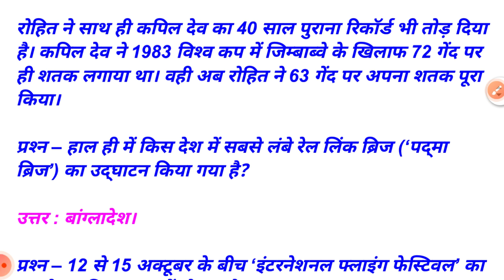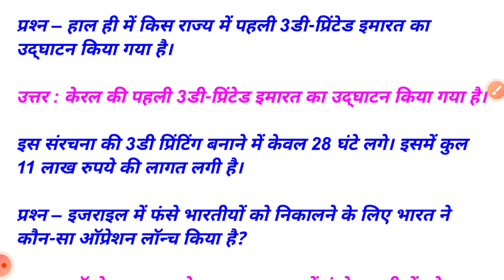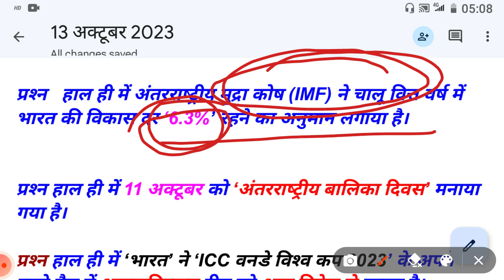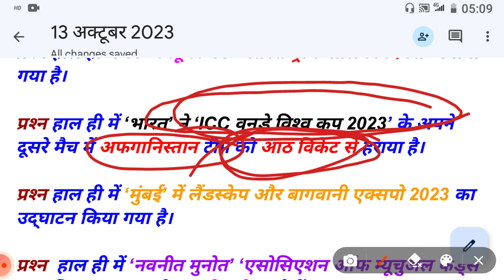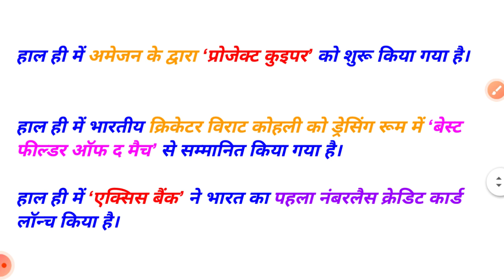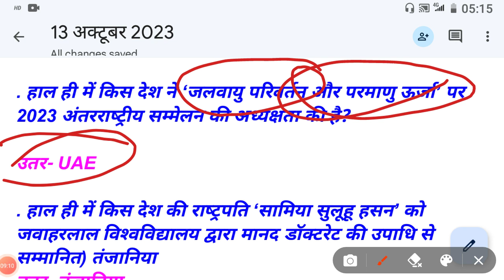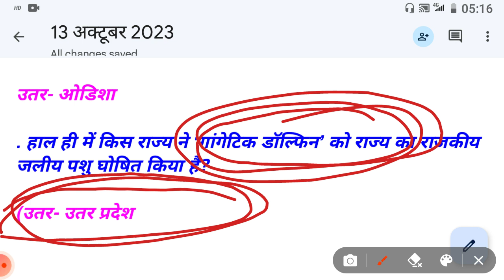#13 अक्टूबर 2023# current affairs questions# GK quiz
#13 October 2023# current affairs questions
GK questions gorna
GK quiz
GK questions questions
GK questions paper
questions 2023
GK questions gorna
GK quiz
GK questions questions
GK questions paper
2023
current affairs
current GK
current affairs for patwari exam
current affairs ke questions 2023
current affairs today
current affairs

GK questions gorna
GK quiz
GK questions
GK questions paper
GK questions gorna
GK questions

# GK quiz

Rajasthan GK questions and answer
Rajasthan GK ke Pramukh ques
tions
GK preparation

junior accountant exam ke liye
first grade exam#राजस्थान प्रमुख महल महत्वपूर्ण प्रश्न 140
tions
GK preparation

first grade exam ke liye
college lecture exam
mahila supervisor exam ke liye
all Rajasthan exam ke liye
Rajasthan police exam ke liye
jalpari exam ke liye
stenographer exam ke liye
gram Sevak exam ke liye
patwari exam ke liye
hostel warden exam ke liye
aisa hi Bharti ke liye
RAS Bharti ke liye
REET exam ke liye
suchna sahayak
computer anudeshak exam ke liye
one pal exam ke liye
 ke liye
college lecture exam
suchna sahayak
GK questions gorna
GK questions
GK questions answer
GK questions answer Hindi
GK questions gorna
GK questions regarding
GK questions and answers Hindi mein
GK questions in Hindi quiz
GK quiz
GK quiz for questions answer
GK questions in Hindi
GK quiz competitive exams
GK questions competition exam
GK questions Rajasthan police
GK questions one pal
GK questions mahila supervisor
GK questions hostel warden
GK questions sab inspector
GK questions si police
GK questions junior accountant

GK questions computer anudeshak
GK questions RAS
GK questions REET
GK questions C
GK questions CET exam graduation
GK questions second grade
GK questions patwar
GK questions first grade
GK questions stenographer
GK questions Rajasthan ke sabhi Bharti ke liye
first grade exam#
 हैं राजस्थान के सभी प्रतियोगी परीक्षाओं के लिए क्लास महत्वपूर्ण है
राजस्थान के दुर्ग आगामी परीक्षाओं के लिए रामबाण क्लास साबित होगी

राजस्थान राज्य सरकार द्वारा होने वाली सभी प्रतियोगी परीक्षाओं के लिए किले व दुर्ग के बारे में प्रश्न हैं
राजस्थान के सभी प्रतियोगी परीक्षाओं के लिए क्लास महत्वपूर्ण है
इस सिलेबस में कला संस्कृति का किले और दुर्ग के बारे में आगामी परीक्षाओं के लिए